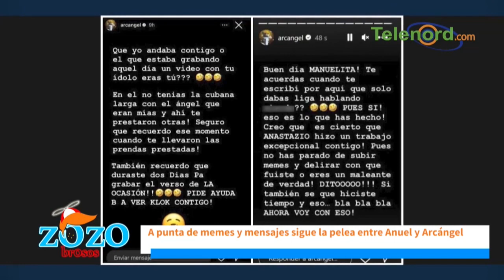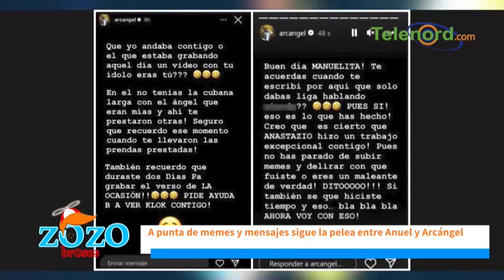Anuel AA y Arcángel se están curando en medio de la tiradera dice Engels Lizardo